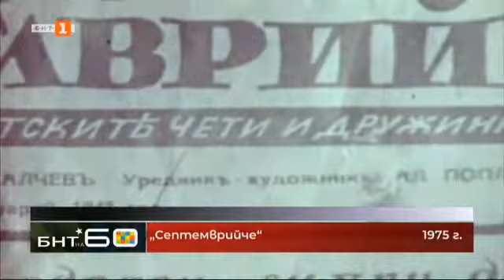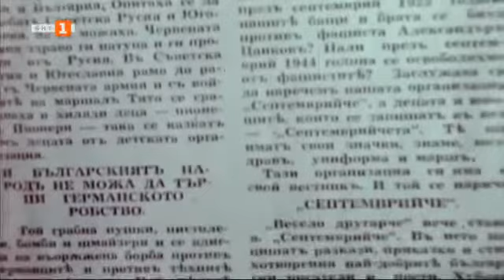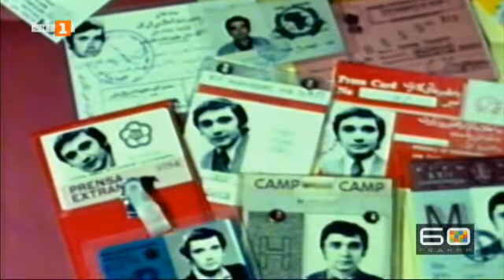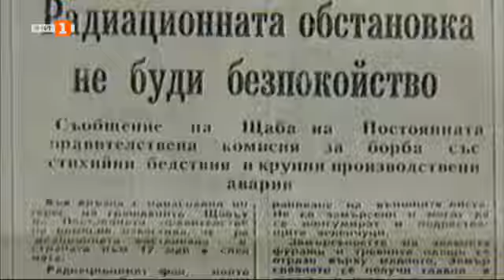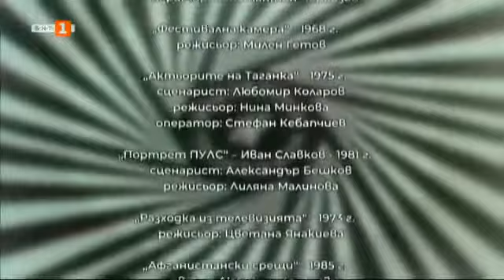БНТ на 60: Явор Цаков, Николай Конакичиев и Любомир Коларов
Явор Цаков, Любомир Коларов и Николай Конакчиев са първите гости в новия сезон на "БНТ на 60" по Българската национална телевизия.

От 12 септември, всяка събота и неделя от 19:00 часа, в рамките на 60 минути „машината на времето“ ще връща зрителя към златните години на емблематични телевизионни предавания. Ще припомня поизбледнели образи и забравени мелодии, куриозни случки и забавни истории. Ще дава нови гледни точки към събития, останали завинаги в съвременната ни история и историята на Българската национална телевизия. Бъдете с нас!

БНТ
BNT